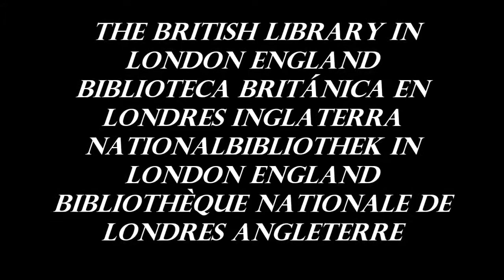THE BRITISH LIBRARY IN LONDON/BIBLIOTECA BRITÁNICA EN LONDRES/ 런던의 영국 도서관/伦敦的英国图书馆/ロンドンの大英図書館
THIS IS A VIDEO WHEN I WENT TO THE BRITISH LIBRARY IN THE CITY OF LONDON, ENGLAND, UNITED KINGDOM, IF YOU CAN GO, VISIT IT!!!
ESTE ES UN VIDEO DE CUANDO YO FUI A LA BIBLIOTECA BRITÁNICA ( THE BRITISH LIBRARY) EN LA CIUDAD DE LONDRES, INGLATERRA, REINO UNIDO, SI PUEDE, VISITELO!!!